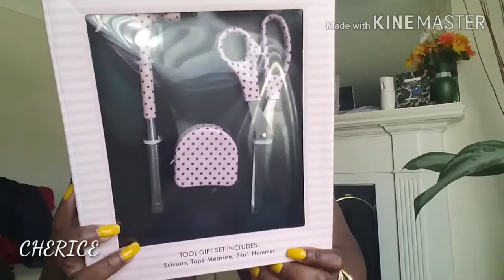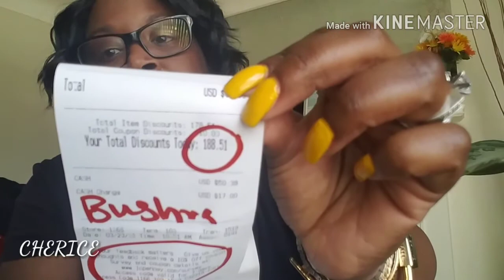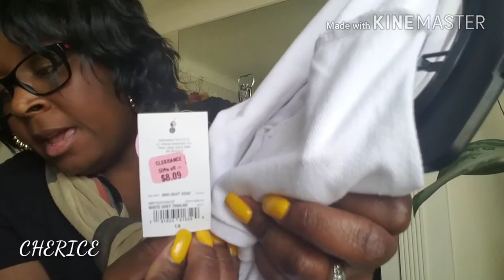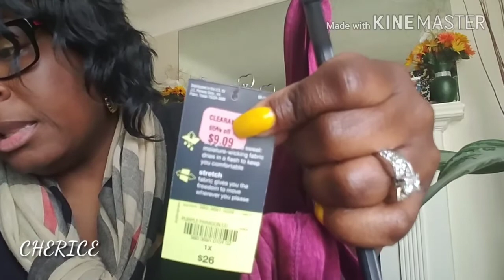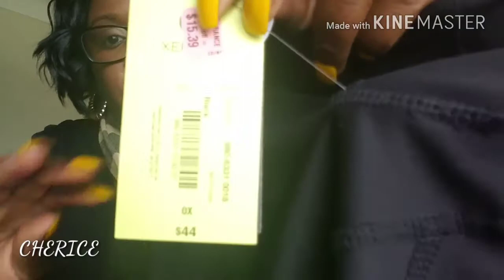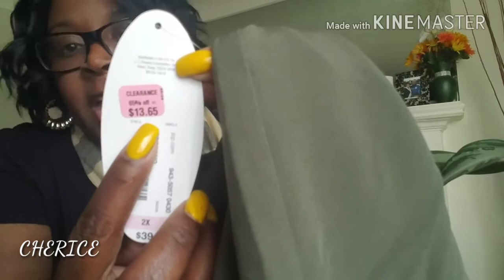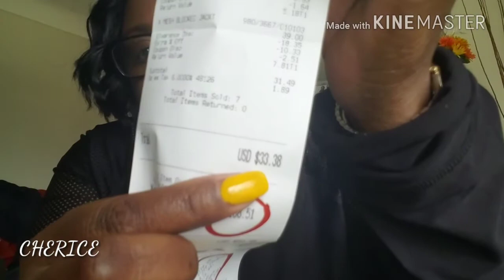JCPENNY PLUS SIZE HAUL🛍🛍🛍